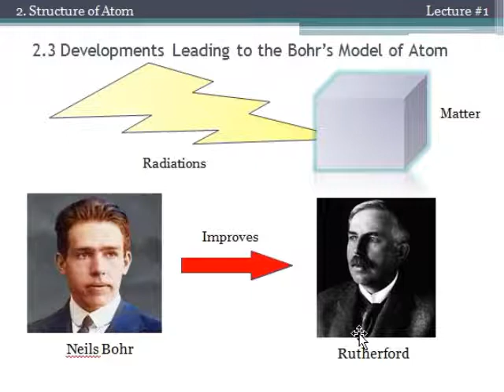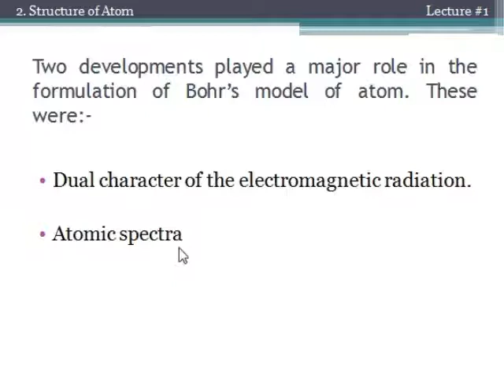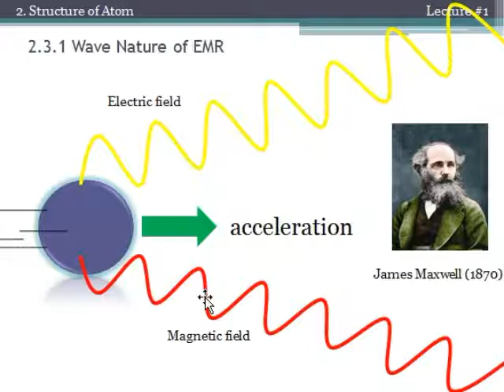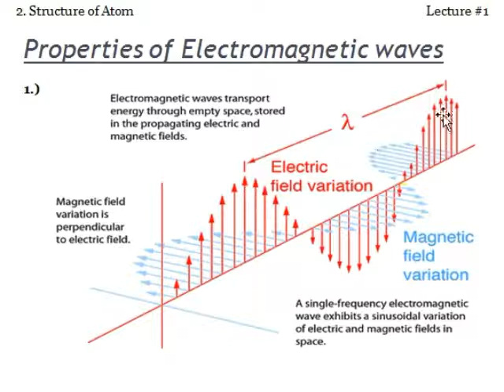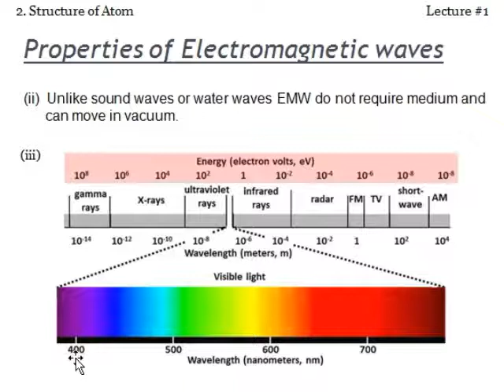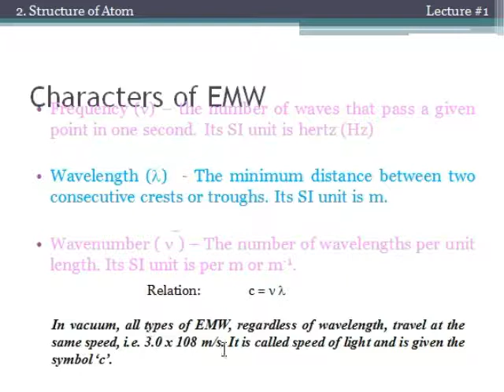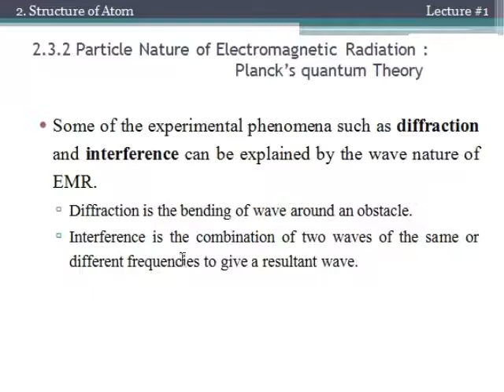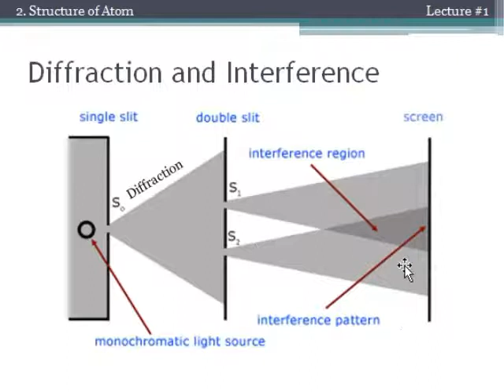Atomic Spectrum 11th L1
Development Leading to the Bohrs Model of Atom